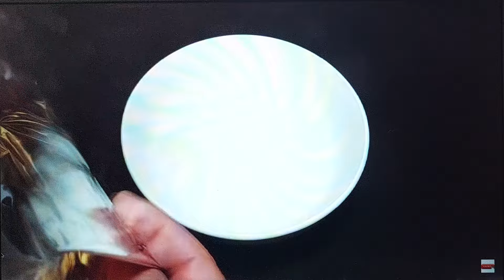EL SECRETO De QUEMAR AJO En Tu CASA o NEGOCIO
Los beneficios del ajo

el secreto de quemar ajo en tu casa o negocio, los beneficios del ajo, el ajo y sus beneficios, propiedades del ajo, ajo, los ajo, beneficios del ajo,